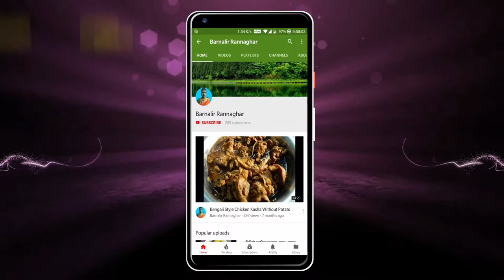বড়ি দিয়ে পালং শাক ভাজা | Bengali Style Spinach Recipe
উপকরণ (INGREDIENTS)
পালং শাক - ৪০০ গ্রাম
বড়ি - ১৫ টা
রসুন - ৪ কোয়া ( বড় সাইজ )
কাঁচা লঙ্কা - ৩ টা
হলুদ - ১/২ টি স্পন থেকে একটু কম
সর্ষে তেল -  ৩ টি স্পন ( বড়িটা ভাজার জন্য /রান্নার জন্য )
শুকনো লঙ্কা ১ টি
সর্ষে ১/২ টি স্পন